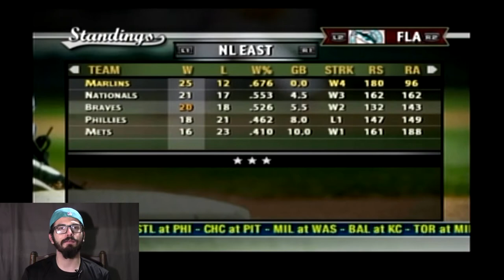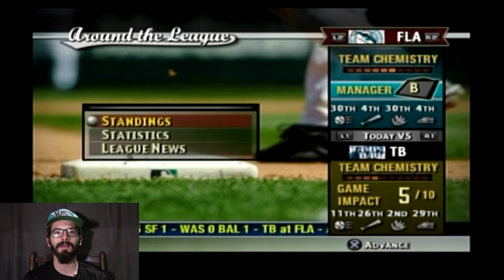RUBEN SIERRA DOES IT AGAIN!! FLORIDA MARLINS DYNASTY MODE!! MVP BASEBALL 2005!! #10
We travel to Chavez Ravine to play the Los Angeles Dodgers. Dan Haren steps the mound in this matchup. We get another clutch hit from the old man, Ruben Sierra.